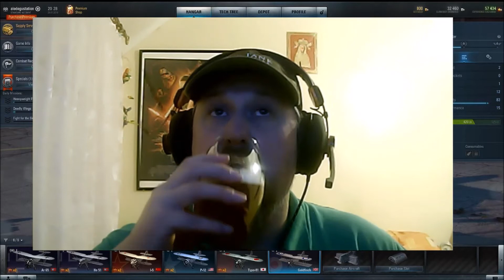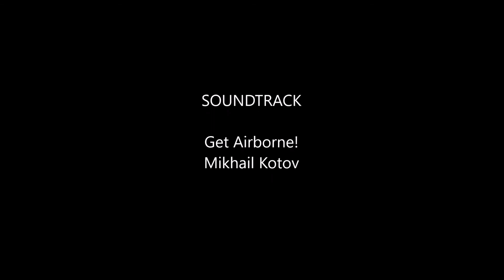WoWp Playing with Beer Gloster Goldfinch & Belheather Scottish Lager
Ale Degustation presents: Playing with Beer Gloster Goldfinch & Belheather Scottish Lager

Gloster Goldfinch
Developed in early 1926 as an all-metal version of the Gamecock fighter. Never entered service.

Belheather Scottish Lager
Brewed for Lidl UK by Tennent's - Wellpark Brewery (Tennent Caledonian - C&C Group)
Brewed exclusively for Lidl